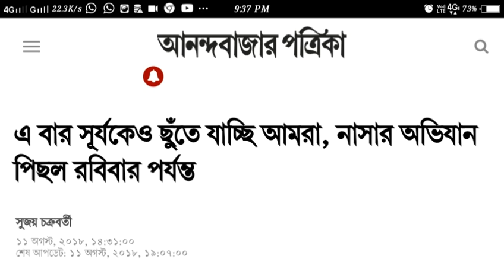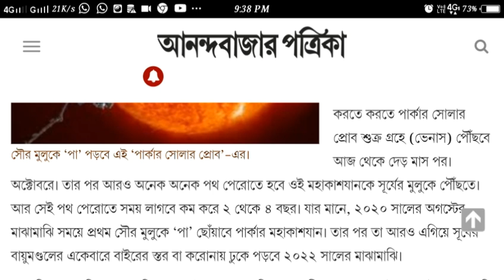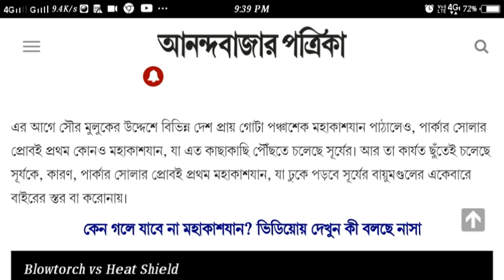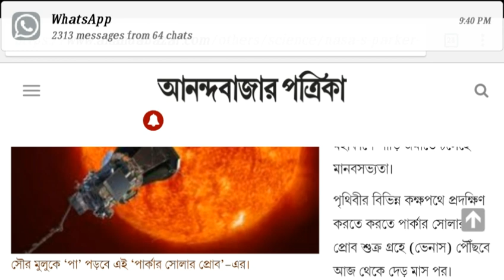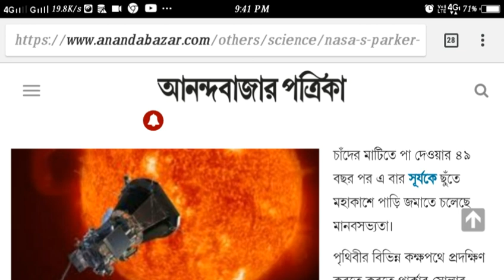পার্কার সোলার প্রোব /সূর্যকে ছুঁতে চলেছি আমরা !!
ভূগোল শেখার অন্যতম প্লাটফর্ম এই "MISSION GEOGRAPHY" অ্যাপটি । নবম , দশম , একাদশ , দ্বাদশ , গ্রাজুয়েশন , পোস্ট গ্রাজুয়েশন , সমস্ত সরকারী চাকরির পরীক্ষার প্রস্তুতি এই অ্যাপটির মাধ্যমে করতে পারবেন । অ্যাপটিকে ডাউনলোড করতে নিচের লিঙ্কে ক্লিক করুন